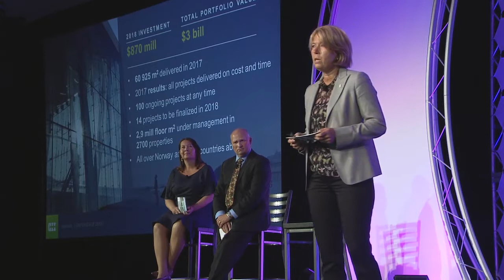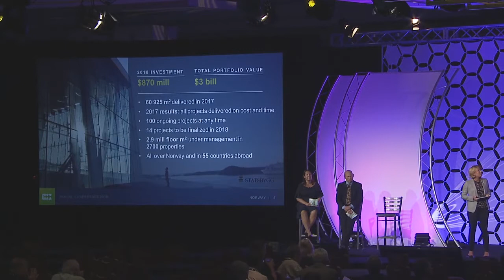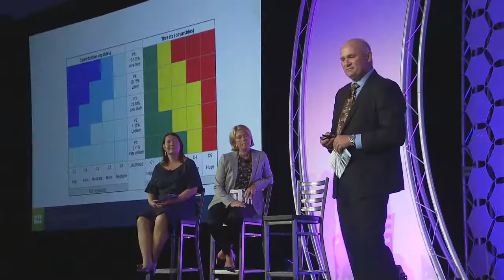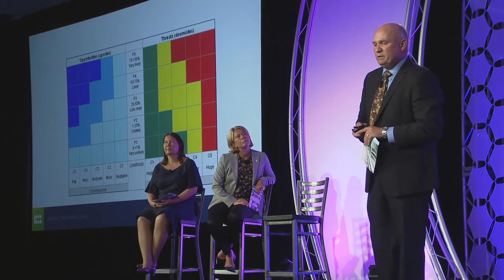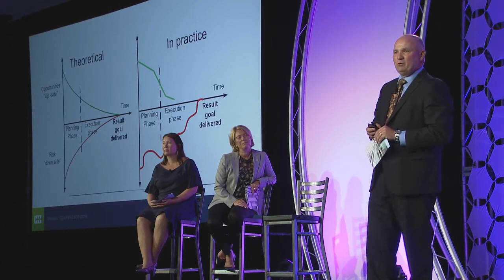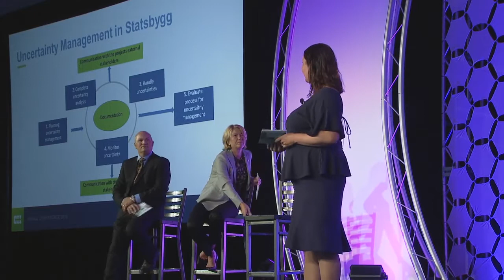Hunting for Opportunities: New National Museum in Norway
This Statsbygg case study was presented to the 2018 CII Annual Conference in Indianapolis, Indiana.

Megaprojects are often delivered late, over budget, and short of their original specifications and revenue targets. According to Flyvbjerg, the main cause of such overruns is a lack of realism in the initial cost estimates. A typical megaproject takes more 10 years to get from project intention to project delivery. The duration alone makes it difficult for a megaproject to succeed: the original idea is often lost, and the customers' needs change before the project is delivered.

In 2009, the Norwegian Directorate of Public Construction and Property Management (Statsbygg), started to develop a new National Museum in Oslo, the largest Nordic museum to date. By 2016, the project was way over the budget and facing a possible six- to eight-month delay in the construction phase. Two contractors had not solved how to build the glass hall that was the “signature of the building,” and this triggered major changes in the project management team. They started to turn every stone to get the project back on track.

The project is still running, but it seems to be back on track. Attend this session to learn which adjustments made the difference.

Yvonne Bjerke, Statsbygg – Quality and Risk Manager for the New National Museum Project
Synnøve Lyssand Sandberg – Director of Building Commissioning / EVP, Statsbygg; Quality and Risk Manager and project owner Projectfor the New National Museum Project
Dr. Agnar Johansen – Senior research scientist, SINTEF